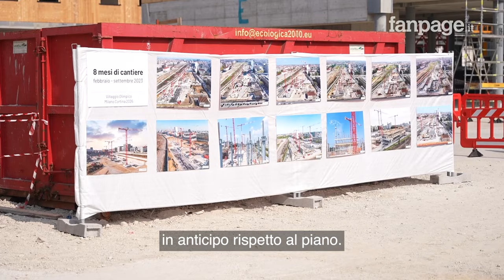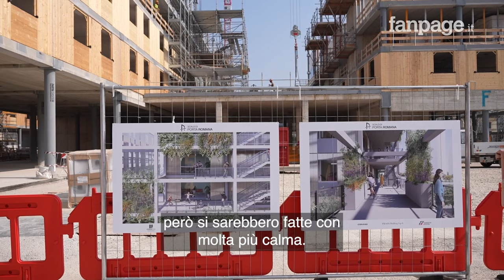Olimpiadi 2026, Abodi: "Il villaggio olimpico di Milano sarà pronto con tre mesi d'anticipo"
Istituzioni in visita al cantiere del villaggio olimpico di Milano nel quartiere Porta Romana. Presenti il ministro delle Infrastrutture e dei trasporti Matteo Salvini e il ministro per lo Sport e i giovani Andrea Abodi, insieme ai rappresentanti della Fondazione Milano Cortina e del Comitato nazionale olimpico italiano. L'annuncio del ministro Abodi: "Il villaggio olimpico sarà pronto con tre mesi d'anticipo".